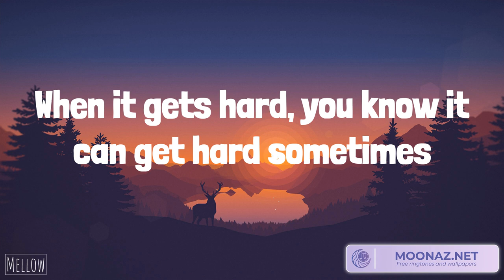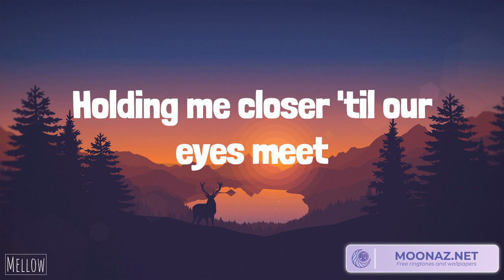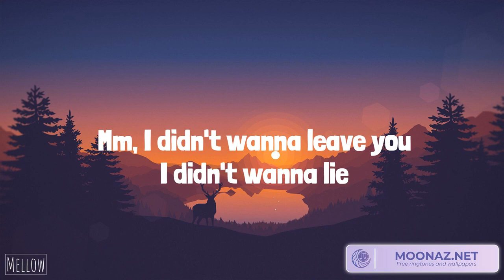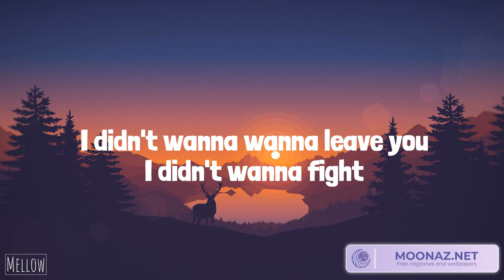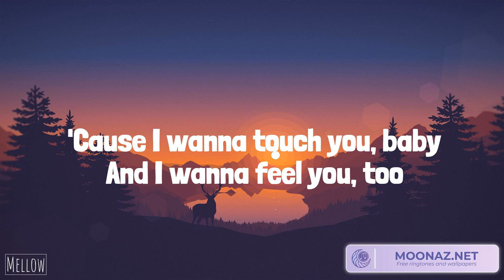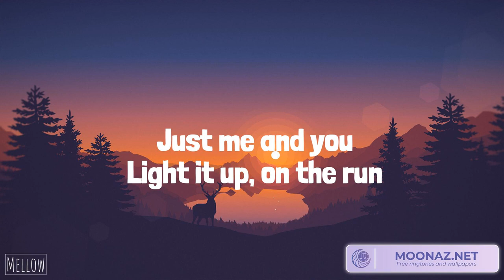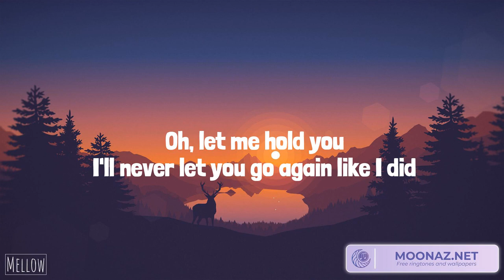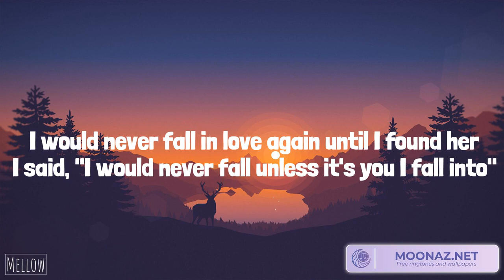Ed Sheeran - Photograph (Lyrics) Miley Cyrus - Flowers | ZAYN, Stephen Sanchez